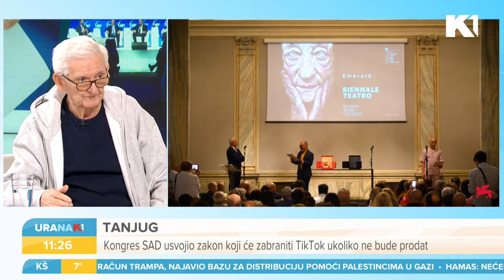"Stranci svuda" I Jelena Medaković i Nikola Kusovac I URANAK1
Više od 17.000 umetnika traži od Venecijanskog bijenala da isključi Izrael iz ovogodišnjeg izdanja.
Italijanski ministar kulture odbio ovaj zahtev. Ima li mesta politici u kulturi? Zašto za Izrael važe jedna pravila a za Rusiju druga? To pitamo Jelenu Medaković i Nikolu Kusovca.

Gledajte nas 🤩
📺iris (111)
📺Supernova (11)
📺Orion (7)
📺Hipernet (8)